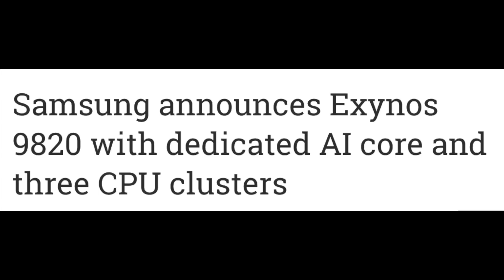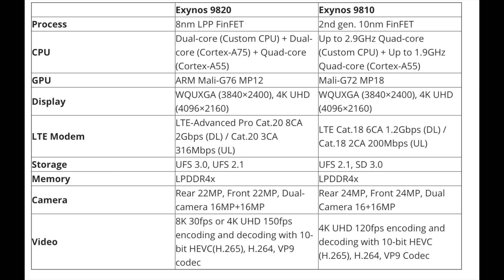Samsung Exynos 9820 Official with 8K Video Recording | Galaxy Note 9, Note 8 November Update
Samsung Galaxy Note 9, Note 8 November Update Rolling Out

eBates
MY FAVORITE PRODUCTS

Note 9, Note 8 Update